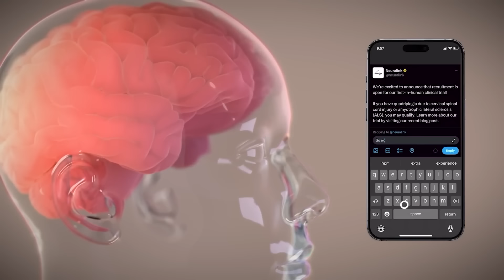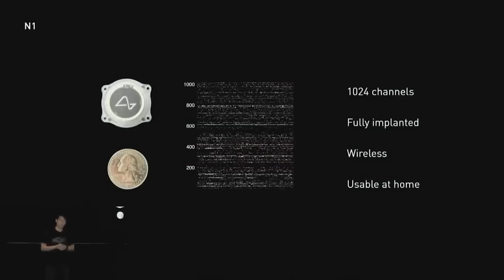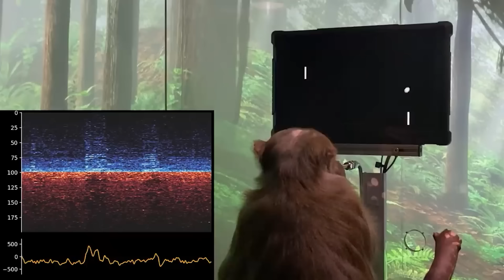Elon Musk Drops BOMBSHELLS on Neuralink & Starship